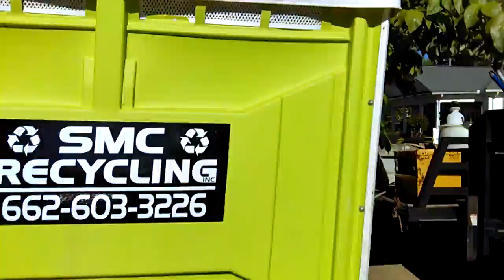City of Corinth Box Culvert Project